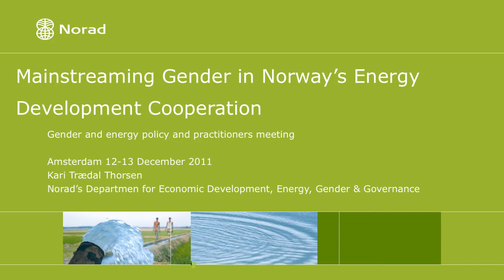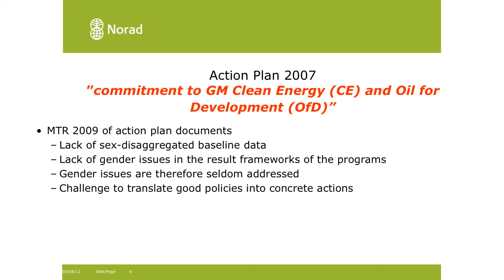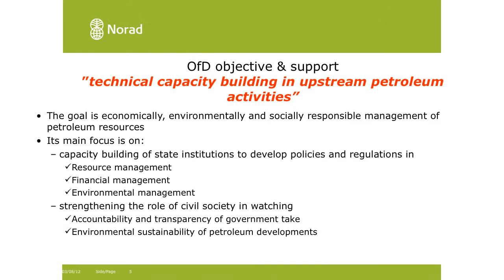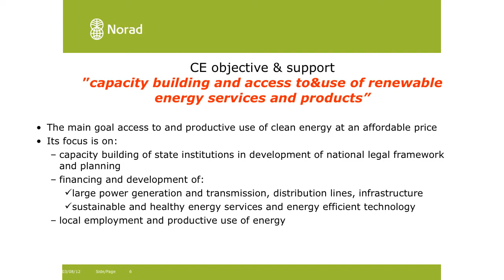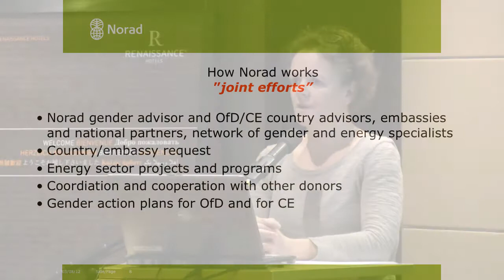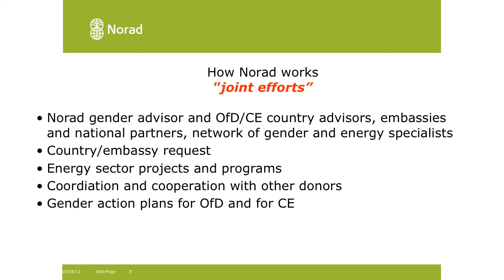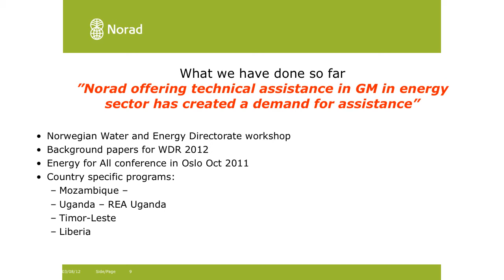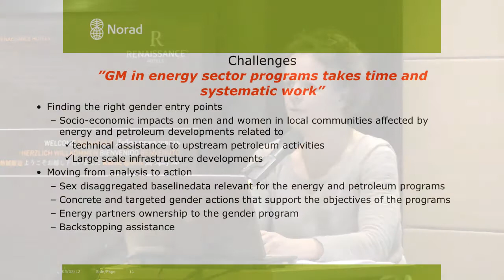Mainstreaming Gender in Norway's Energy development Cooperation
ENERGIA conference 12-13 December, 2011, Amsterdam, The Netherlands

Module 3: Maximizing Development Effectiveness through Collaborative Partnerships

Mainstreaming Gender in Norway's Energy development Cooperation: Kari Thorsen, The Norwegian Agency for Development Cooperation